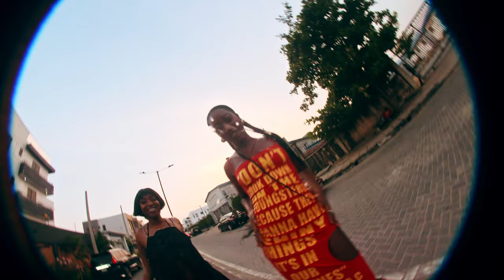DEELA - LAGOS ft Somadina (Official Video)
Shot by Sobertapes and San
Edited by Sobertabes
Coloured by Prince Akpa

Lyrics
Where I’m from we don’t take no bullshit, where I’m from we don’t miss
Where I’m from we don’t throw fake disses, where I’m from we just go
Where I’m from we just keep a hundred, bitches been swapping out bros
Where I’m from we just talk them digits, yeah it’s only bout dough

Yeah I’m from Lagos
Lasgidi bitch so pop hoes
Never been phased by a bankroll
Blink wrong, I got your case closed
Versatile just like potatoes
You know I sitting on my own throne
Eating on grapes and Doritos
Minding my own I don’t do hoes
Watching you fight for a bone
That's looking tight, looky I got me a meal
Niggas been talking that wazz
He got a mouth, wish that it came with a seal
Hey say I’m looking real good, I said I know
He tryna cop up a feel
He said he’d cook me a deal
You're such a leach, you ride on my coattails
I’m hot and I’m loaded
I’m such a beast, so I am unbothered
I move how I want to
You need a way, I'm seeing right through you
You gotta move smarter
You gotta work harder cause

Where I’m from we don’t take these bullets
Where I’m from we call shots
Where I’m from we shoot opps
where I’m from it’s all bout millions, give a fuck bout racks
Neck it off the top
Know that I’m the topic
Know I like the feel
Said he’d cop me a mil, I rocked it
Cop another deal, so i hit up up big deela
Poppin' off ya hoe , and some bottles of tequila